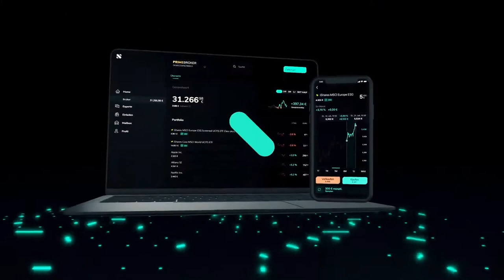WELT Nachrichten Pannen - Ein echter Lapsus!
Neues Studio, alte Pannen (insbesondere offenes Mikro) :D
Sogar N24 feiert ein kleines Comeback.
In den letzten Wochen gab's sicherlich noch viel mehr solcher Momente, leider kann ich zeitlich nicht mehr so viel WELT schauen (immerhin senden sie jetzt auch tatsächlich den ganzen Tag über Nachrichten!).

Moderation: Lena Mosel, Thomas Klug, Alexander Siemon, Franziska Schimke, Katja Losch